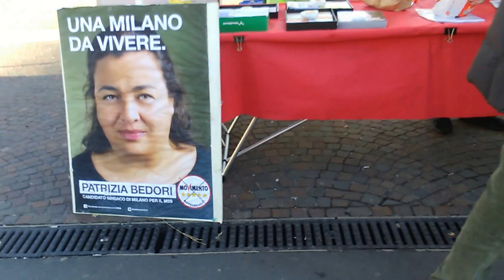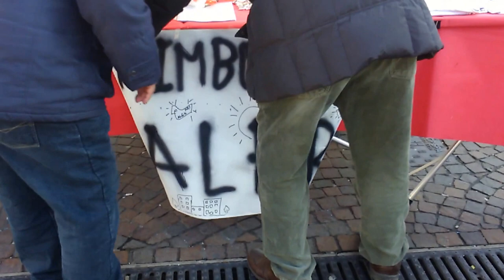M5S oggi MM AFFORI a Milano 20 febbraio 2016